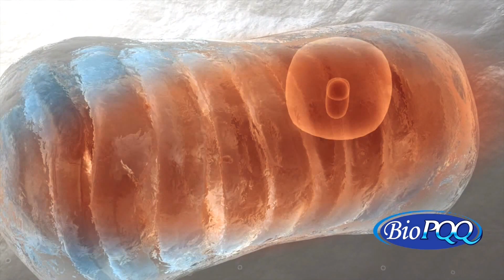BioPQQ - Three Pillars to Brain Health and Healthy Aging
Introducing BioPQQ, The Revolution in Brain Health and Health Aging.

BioPQQ (Pyrroloquinoline Quinone) supports three function that may lead to a better Quality of Life as we age.
1. Grow - Nerve Growth Factor (NGF) encourages nerve growth
2. Energize - Increasing the number of mitochondria in cells
3. Protect - As an antioxidant PQQ acts as a nueroprotectant, protecting your brain from damage on the cellular level.